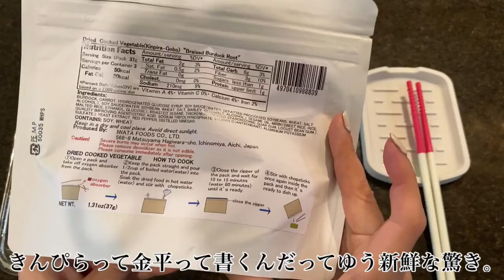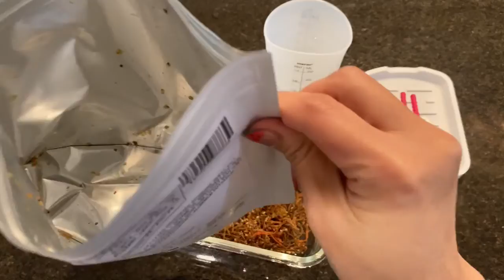【お湯入れるだけ！】最高のずぼらきんぴらごぼう！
買って忘れていた金平ごぼうを作ってみよう！